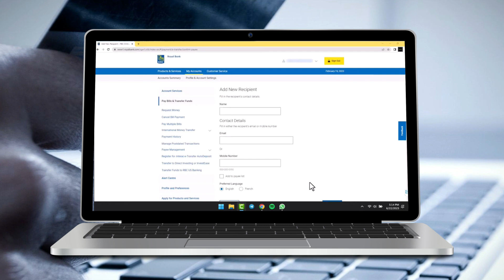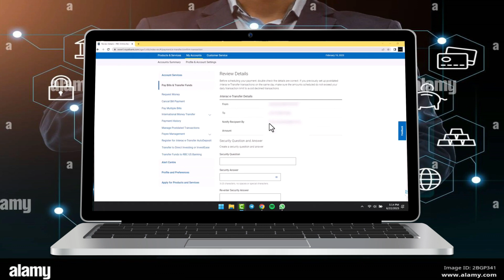Cómo enviar dinero a través de Transferencia Electrónica Interac en RBC Royal Bank | 2024